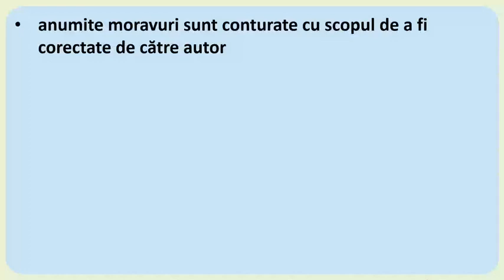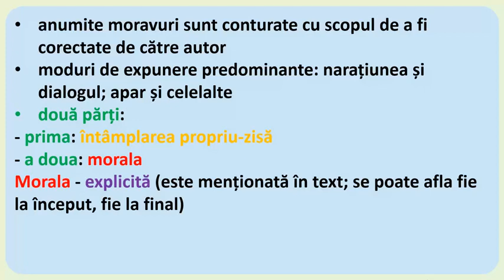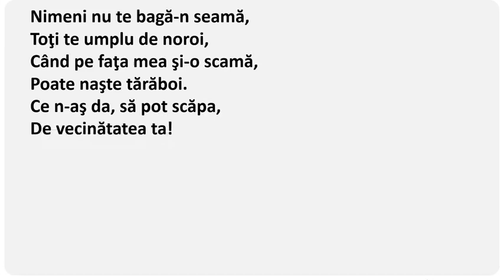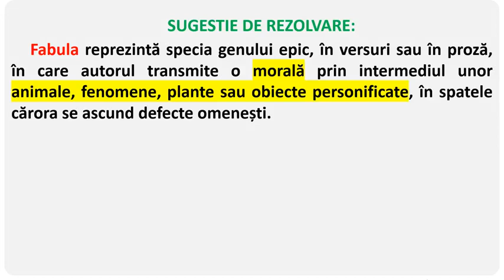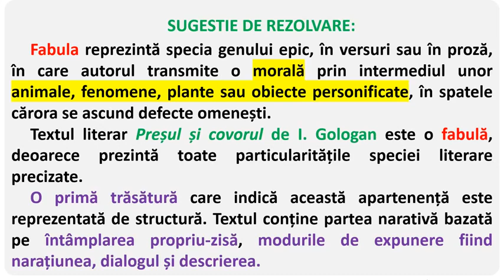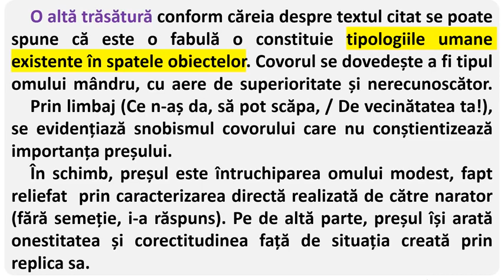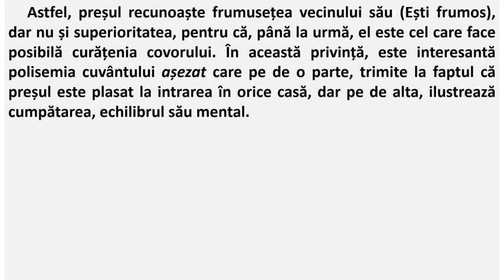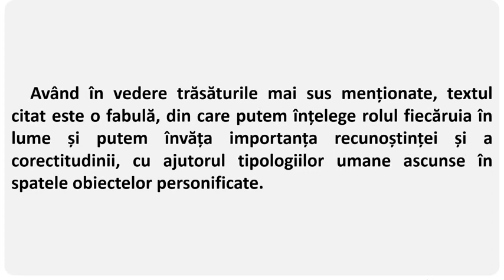FABULA - EVALUARE NAȚIONALĂ, CLASA A VIII-A